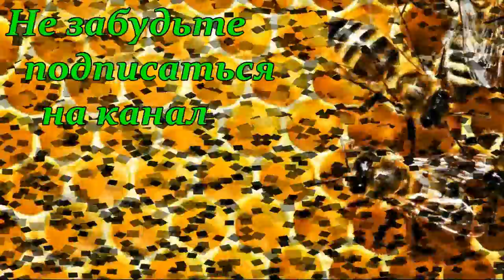Привой для пчел на пасеке